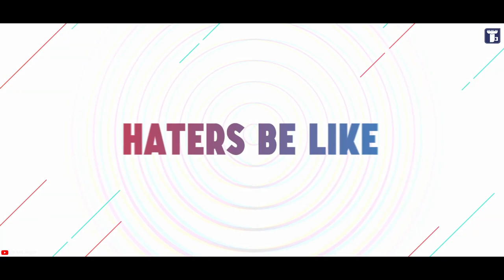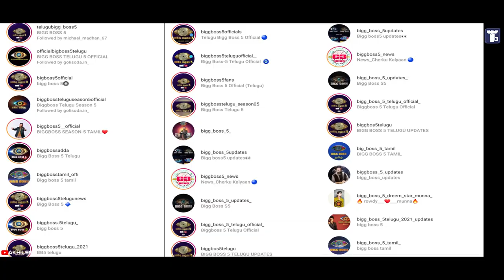BiggBoss 5 Coming Soon Troll Evaru Meelo Koteeswarulu Telugu Latest Trolls T3